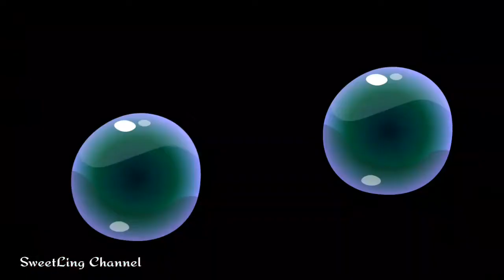Sweetling Ginger Tonic. Healthy Drink